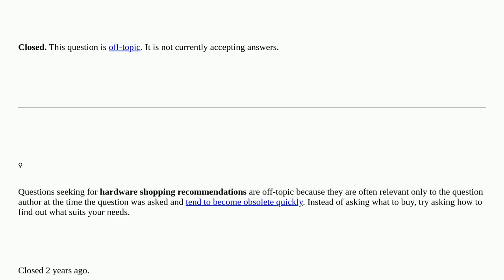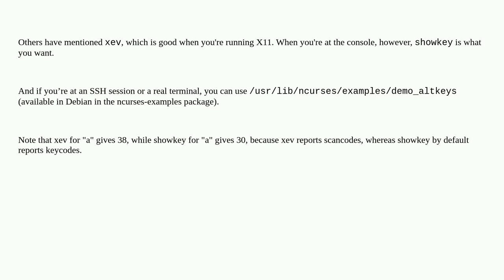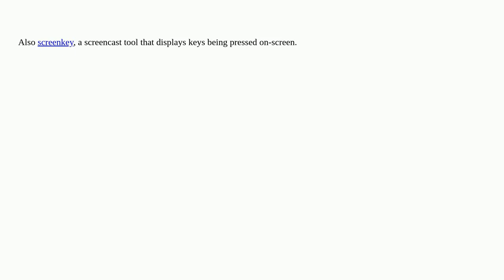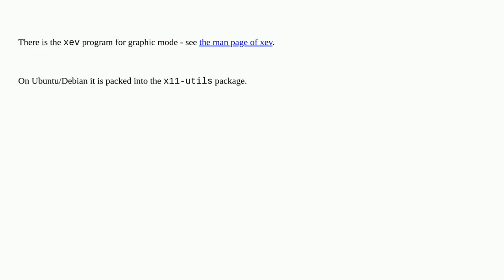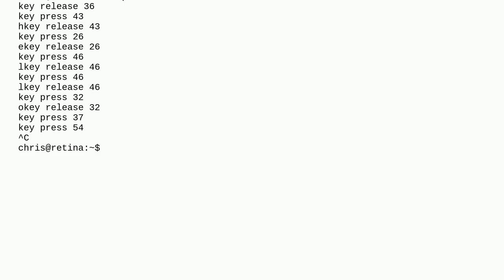Show keys pressed in Linux [closed]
A special thanks goes out to the community

  linux keyboard